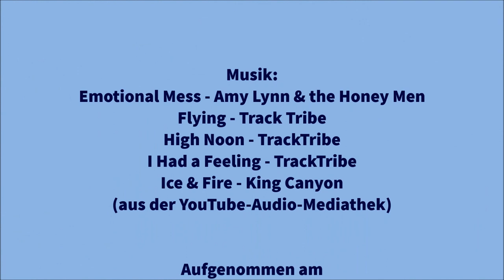Autofahrt von Berlin nach Teltow am 27.7.2024 (in Echtzeit und Zeitraffer 1,25x und 1,5x)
Fahrt von Berlin-Friedrichshagen über Köpenick, Adlershof und Schönefeld nach Teltow (ca. 35 km) in Echtzeit und Zeitraffer (1,25x und 1,5x) am 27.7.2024 -- Journey from Berlin-Friedrichshagen via Köpenick, Adlershof and Schönefeld to Teltow (approx. 35 km / 22 Miles) in real time and time lapse (1.25x and 1.5x) on 27 July 2024´

Musik: Emotional Mess - Amy Lynn & the Honey Men / High Noon - TrackTribe / Flying - Track Tribe / I Had a Feeling - TrackTribe / Ice & Fire - King Canyon (aus der YouTube-Audio-Mediathek)